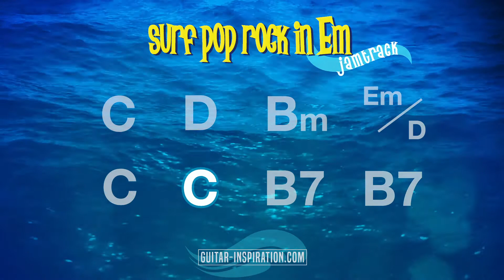Surf Pop Rock JAM Track | Guitar Backing Track in Em | 150 bpm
Upbeat, modern, pop-rock surf JAM TRACK in E minor. This is the extended backing track for the surf-inspired tune I wrote, called El Camaron (The Shrimp).

=== Improvisation tips ===
*E minor pentatonic
*E minor blues
*B Phrygian dominant (or E harmonic minor) on the B7

If you’re interested, I offer a high-quality WAV-version (CD-master) +mp3 of this track

=== My Solo For This Track ===

My videos and backing tracks are made with love for guitars, music, and coffee ;-)

== About This Jam Track ==
Inspired by great surf tracks of the past, this surf backing track gives the genre a modern twist. The harmony also leaves room for Tex-Mex influences (on the B7). The A-section follows a rapid chord progression that brings the main, upbeat groove of the song. The B-section is marked by arpeggiated patterns in the electric guitar. Faster sections are interchanged with short breaks, that leaves room for lower melodies on the guitar.

Although this tune is in E-minor, it has a cheerful, bright character that may inspire you to play emotional guitar licks, or the typical tremolo pattern of surf heroes lick dick dale.

Check out some other guitar backing tracks (jam tracks for guitar) and tab sheet music on my channel. I love making these backing tracks for guitar.

Cheers,
Maarten

Guitars used
1994 Fender Stratocaster American Standard
Martin HD-16R Adirondack
All guitars played by Maarten

=== CREDITS ===
The track was written & recorded by Maarten
Video produced by Maarten
Thank you for not using this track without my permission